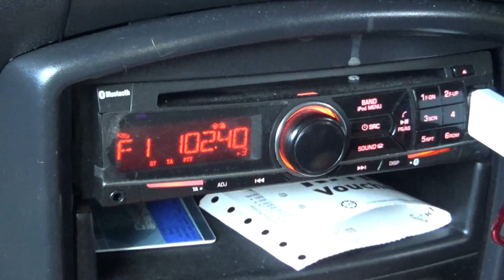Sekitar Pekan ketika PKPB Papar (Kedai Banyak Tutup!)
09 Oktober 2020 bermulanya Perintah Kawalan Pergerakkan Bersyarat, PKPB dilaksanakan di beberapa kawasan merah di Sabah, ini termasuk Daerah Papar. Mr Mat berkesempatan melihat sendiri keadaan Pekan Papar dan Benoni Centre ketika PKPB dilaksanakan di daerah ini. Banyak kedai-kedai tutup gais... moga pandemic Covid19 ni beransur hilang gais..